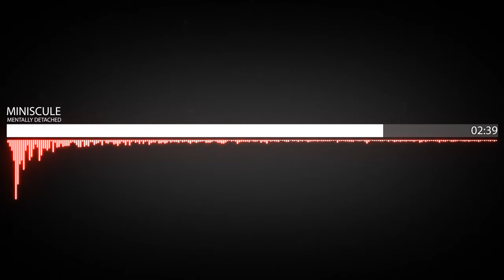Mentally Detached - Miniscule